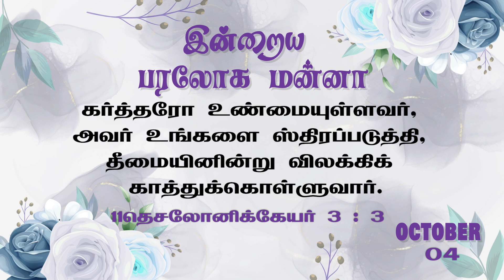இன்றைய பரலோக மன்னா|OCTOBER | 04.10.2023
2 views  Premiered 12 hours ago
Praise the  Lord !
      Greetings!

To support our ministry:
📺 Heaventv India Channel
⭕TCCL : 729
⭕SCV : 178
⭕ARISTO : 609
⭕GTPL : 122